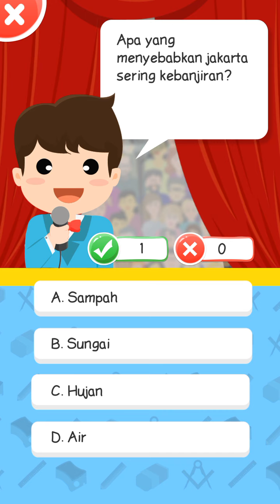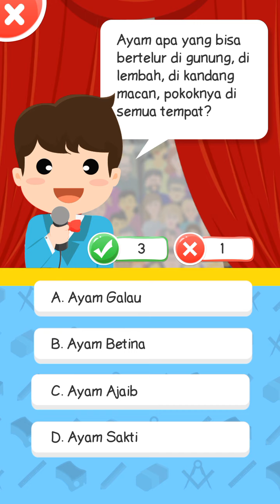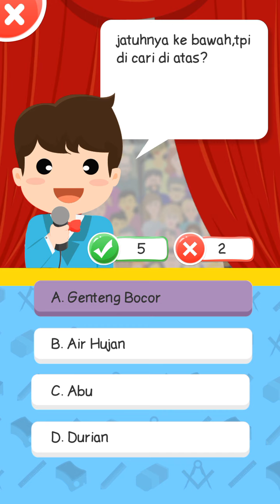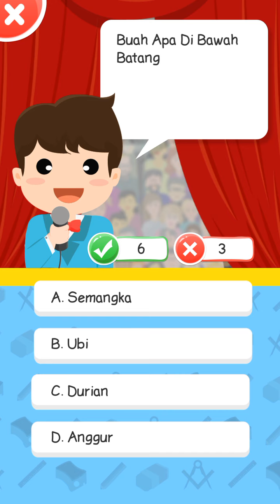Kuis tebak tebakan level 15